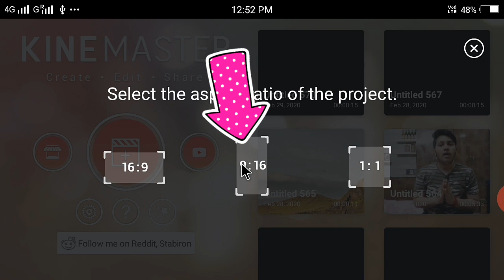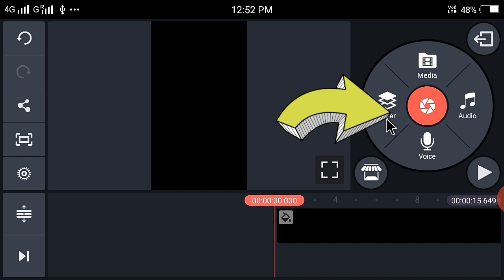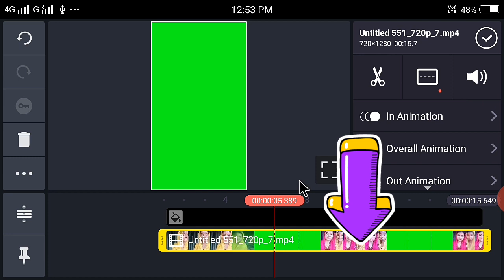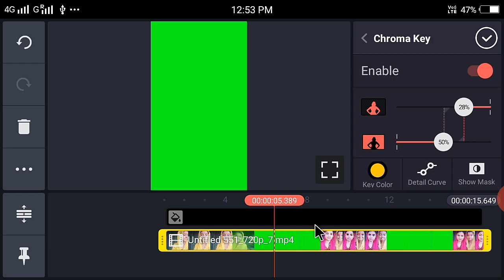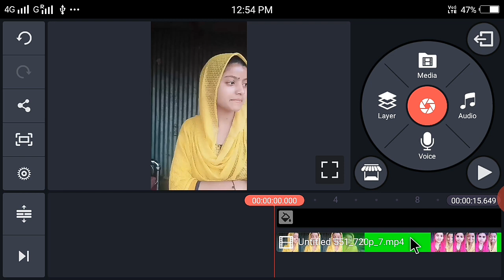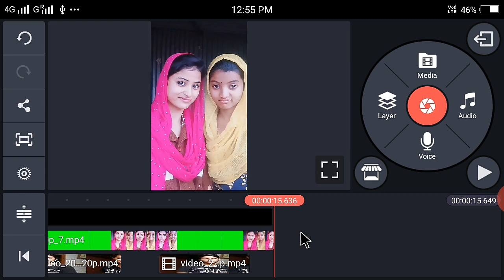4 Girl viral video// Tik Tok new trend// Tik Tok new editing video// Tiktok new tutorial//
Tik Tok viral girls//tik Tok new trend//sky main Photo kaise Lagaye// technical xyz desi